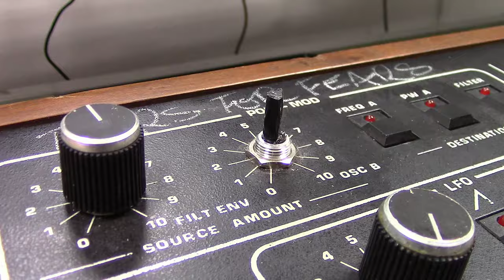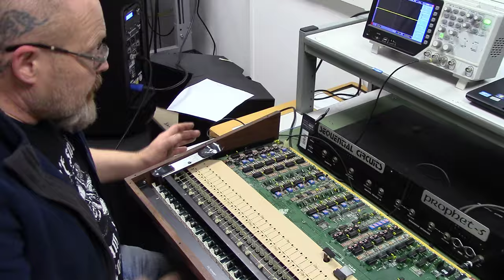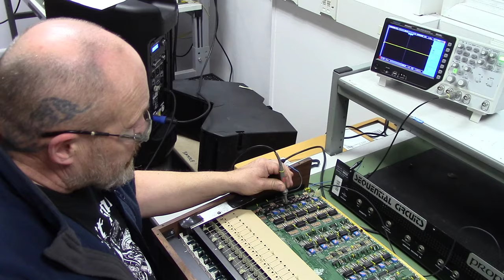Tears For Fears Prophet 5 Heritage Synth Restoration - Part 2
We recently purchased a collection of heritage synthesizers from iconic 80's band Tears For Fears. Our Music Tribe UK Care team begin repairing the Prophet 5 in a quest to bring this piece of musical history back to life.